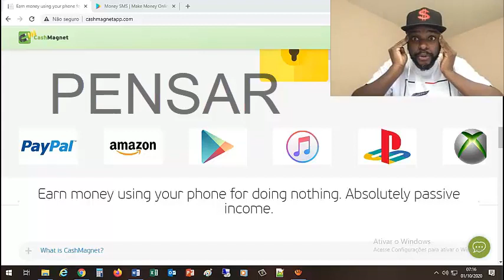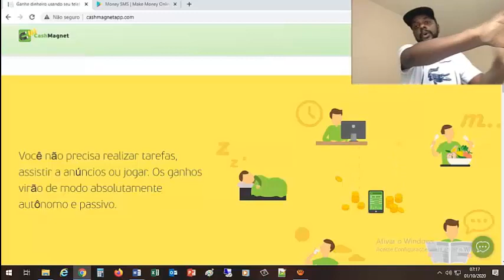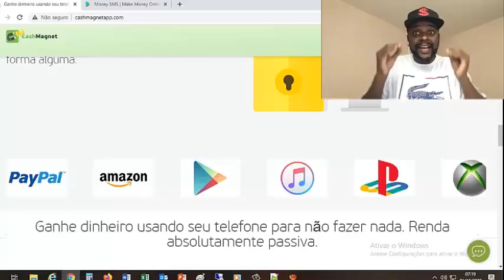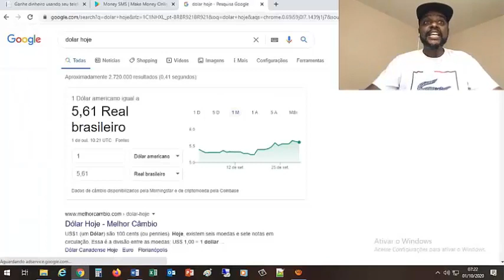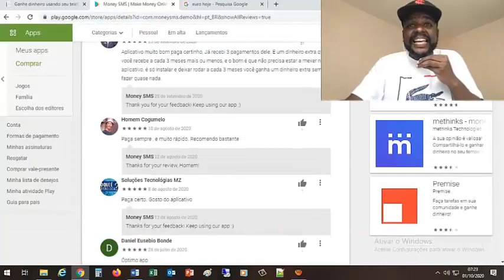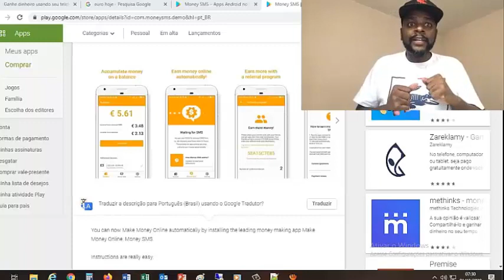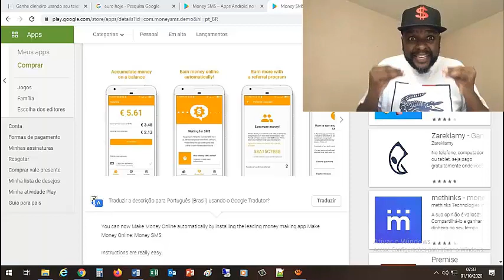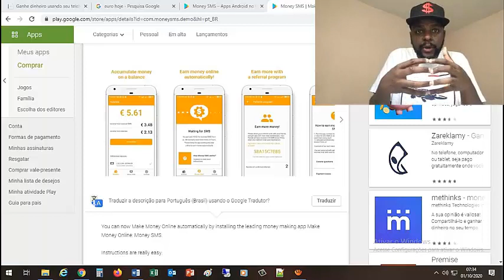2 APLICATIVOS VAI PAGAR $600 SEM FAZER NADA (Ganhe dinheiro online 2021)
APP JOGO DORMINDO
Apenas um exemplo do que acontece no cenário do tentar ganhar dinheiro na internet, isto não é direcionado para as pessoa, quero abrir sua mente.
veja bem, as pessoas não conseguem ganhar dinheiro na internet com este tipo de possibilidade por falta de informação e falta de conhecimento técnico, e vou além, tem preguiça de pesquisar mais a fundo sobre o aplicativo ou até tentar encontrar aqui no canal outros vídeos mais atualizados.
Não  que seja o caso aqui, apenas um exemplo está bom...
Não existe apenas a Play Store, apple store para se baixar aplicativos, inclusive este no vídeo, abaixo eu explico exatamente como encontrar os arquivos APK, tudo que você precisa vai estar na descrição do vídeo que deixei aqui o link.,
Sempre que você assistir vídeos no Youtube, no meu canal ou em outros, tente extrair do conteúdo o que for mais necessário para você, pegue a informação compartilhada e vá fazer uma pesquisa no Google, vai mais a fundo, não dependa somente desta informação.
Mais enfim, faz parte, vou deixar aqui um vídeo mais atual do que este, onde na descrição do vídeo tem o passo a passo para você acessar o artigo onde eu ensino detalhadamente o que você precisa fazer para baixar o app.
basta prestar mais atenção.

Vamos ter o pensamento fora da caixa pessoal, existe um macete para baixar os App's.

Você pode instalar uma VPN no seu celular para pegar uma REDE IP DE ACESSO INTERNACIONAL, para camuflar o IP NACIONAL, enganando assim a inteligência artificial do seu celular, como qualquer software é passível de erro, com isto conseguimos enganar os aplicativos ou caso tenha um conhecimento maior, pode também baixar um simulador de celular no seu computador ou notebook e fazer o mesmo procedimento.
Tudo se torna possível quando temos o pensamento fora da caixa, a tecnologia foi criada justamente para facilitar nossas vidas, basta entende-la e saber usa-la ao seu favor...

Hoje você vai Ganhar dinheiro online da forma mais preguiçosa que existe, 2 aplicativos vai pagar $600 sem fazer nada.
Trabalhar na internet em casa pode ser altamente vantajoso pois você acaba conhecendo pessoas que podem oferecer dicas valiosas que você nem mesmo pensava que existia.

Neste vídeo, vou mostrar como é simples é rápido ganhar dinheiro com o seu celular com 2 aplicativos internacionais, seguros, que tem como parceiros grandes empresas .